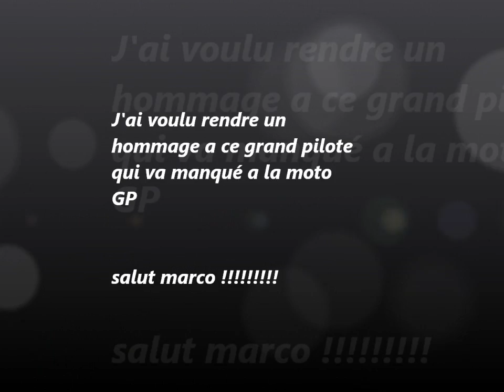marco simoncelli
hommage